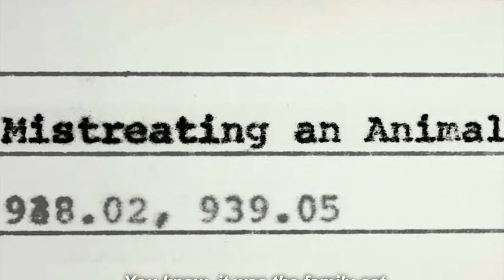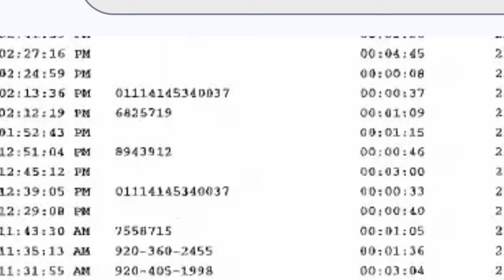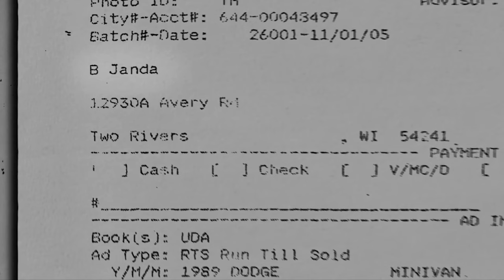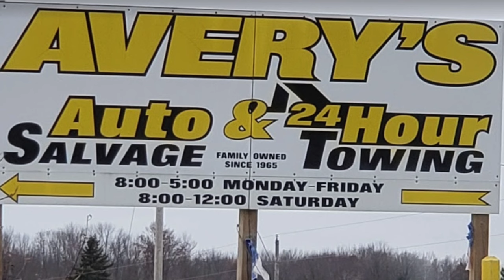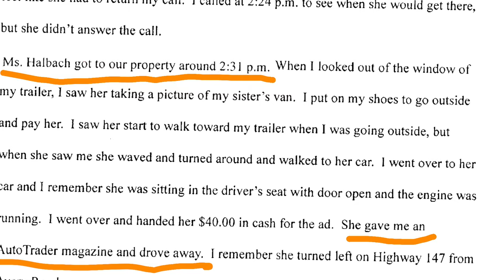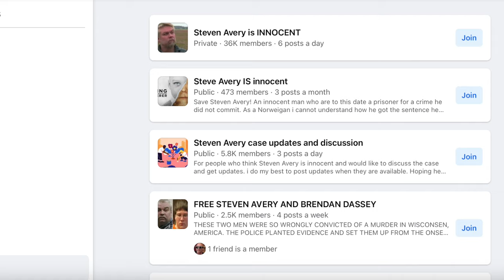‘Convicting a Murderer’: Proof that Teresa Halbach died at Avery's Auto Salvage | Part 1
A look at an important detail that was left out of "Making a Murderer" in order to dupe millions of viewers to believe Teresa Halbach died someplace other than Avery's Auto Salvage. This detail will be important in later episodes as "Convicting a Murderer" blows the lid off of the "MaM" sham.